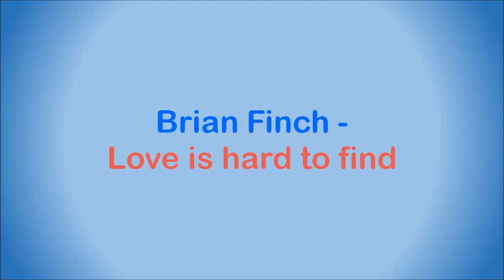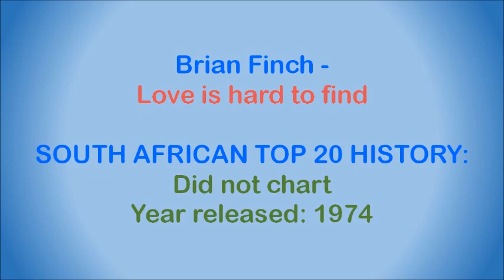Brian Finch - Love is hard to find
South African artist who started off as a folk singer in Durban in the 1960s, and between 1973 and 1974 he worked in England and Amsterdam, returning to South Africa at the end of 1974. In 1977 he teamed up with Kenny Henson (formerly with Leeman Ltd, Freedom's Children, Abstract Truth and Daddy Longlegs (in London)) to form the duo Finch and Henson. They released several albums, and were extremely popular on the pub circuit, before splitting up in 1981 (although they got together from time to time to record new material). Brian Finch settled in Prince Albert in the Western Cape, but continued playing the pub circuit (even to this day).

This song is off the album “Bringing Back The Good Times”, released in 1974. All songs on the album were written by Brian Finch. Contributing musicians:

• Brian Finch – vocals and guitar
• Mike Dickman – electric guitar, mouth harp, backing vocals
• Robert John “Mutt” Lange – bass
• Kevin Kruger – drums
• Kenny Henson – electric guitar
• Paul Slatter – fiddle
• Bob Denton – mandolin
• Lofty Schultz – sax
• Arthur Stead – organ